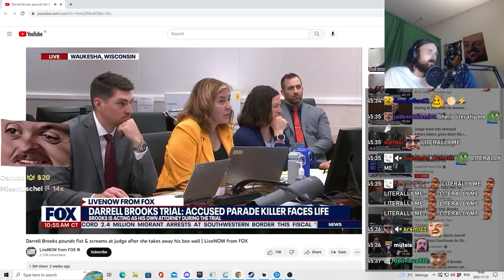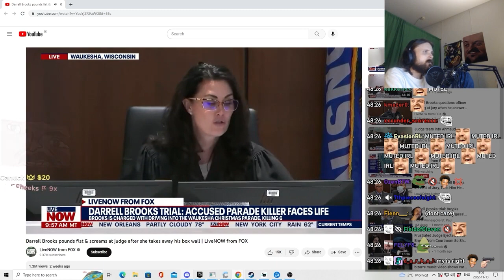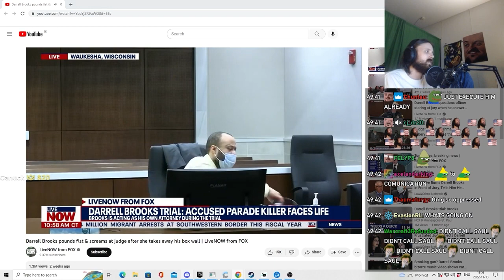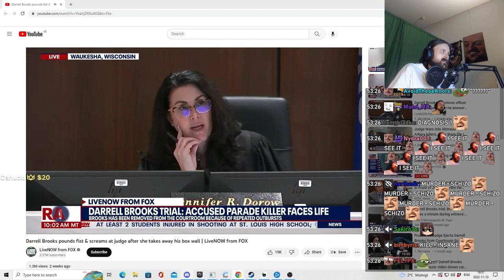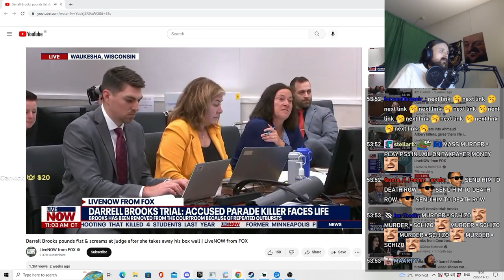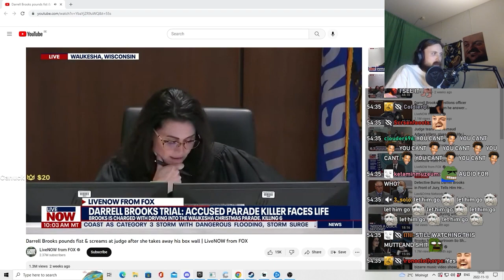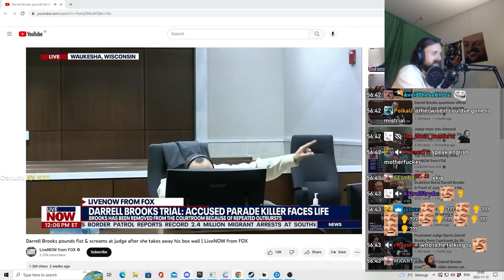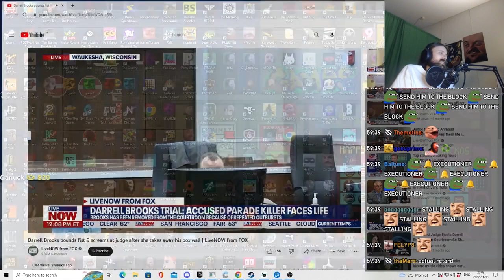Forsen Reacts to Darrell Brooks pounds fist & screams at judge after she takes away his box wall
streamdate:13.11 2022